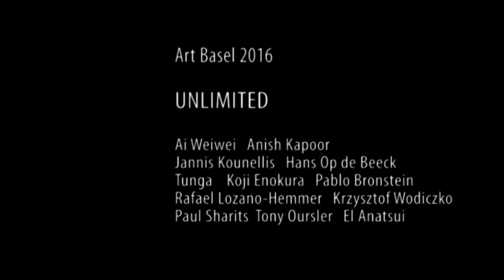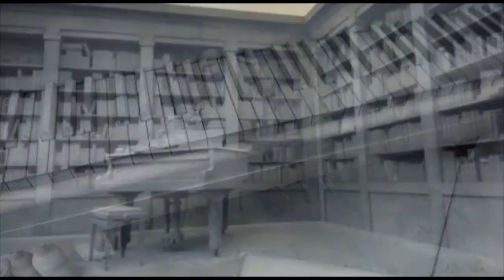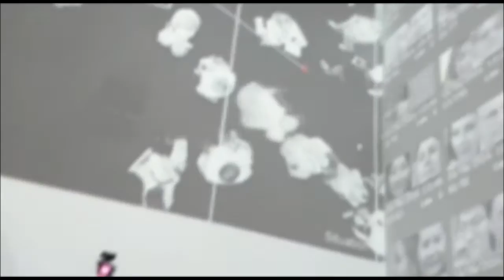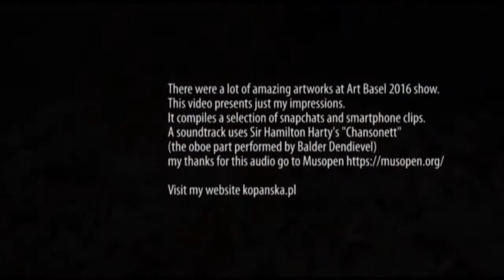Unlimited Art Basel 2016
There were a lot of amazing artworks at Art Basel 2016 show.
This video presents just my impressions.
It compiles a selection of snapchats and smartphone clips.
A soundtrack uses Sir Hamilton Harty's "Chansonett"
(the oboe part performed by Balder Dendievel) - my thanks for this audio go to Musopen